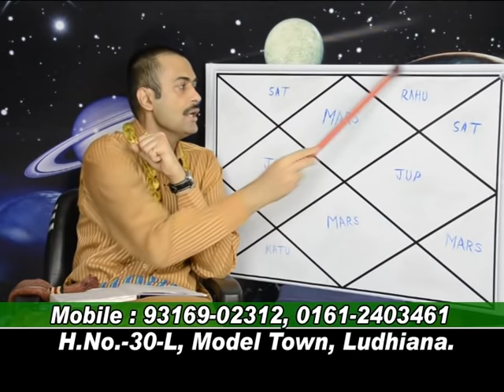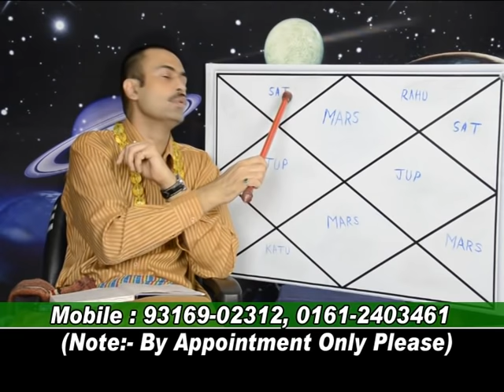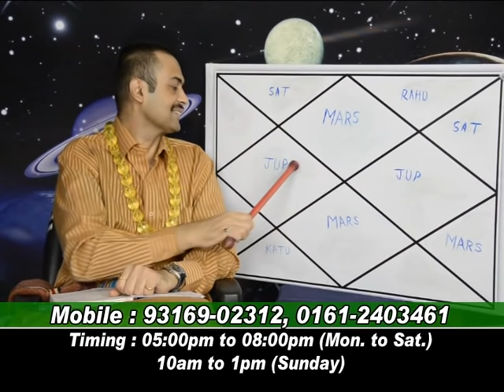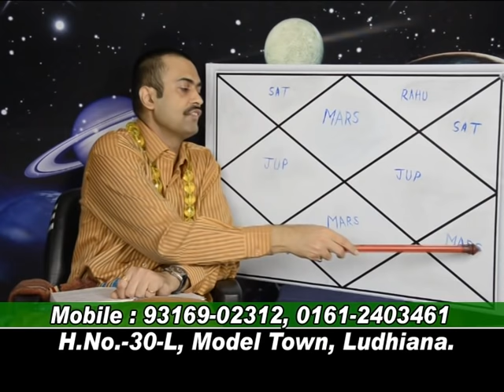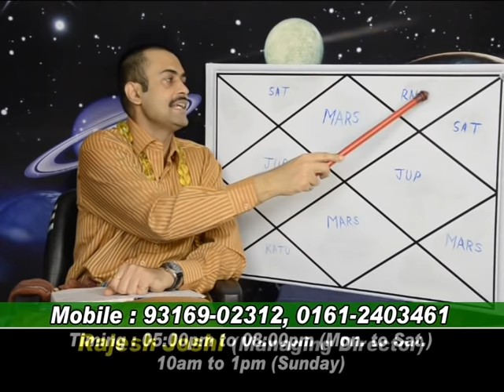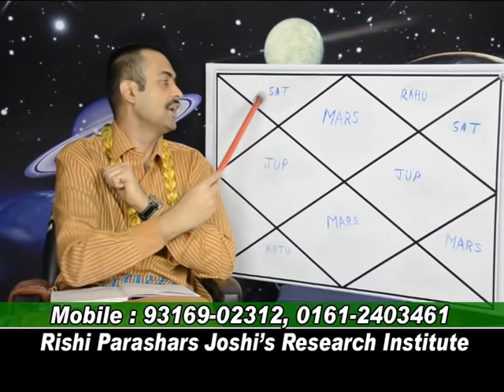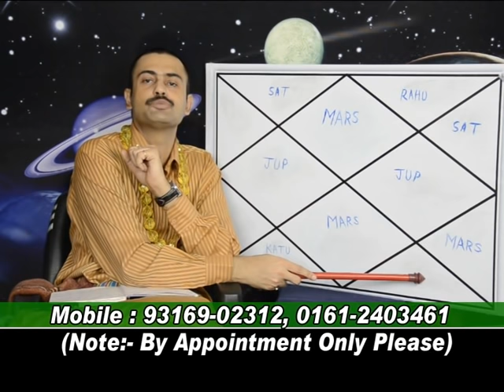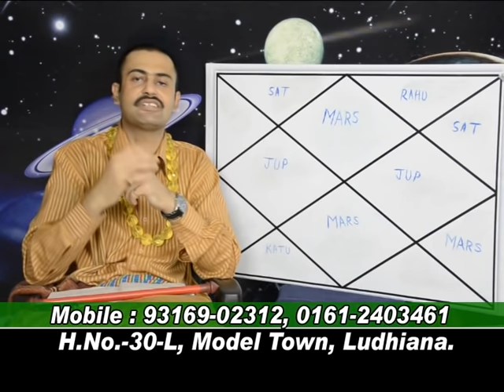LEARN ASTROLOGY FROM R JOSHI.LEC-13.